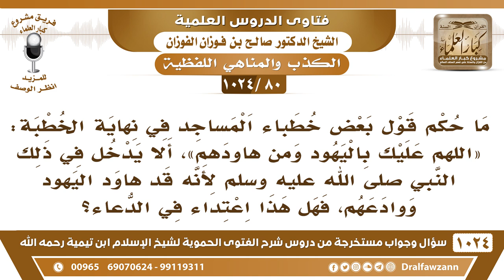[80 -1024] ما حكم هذا الدعاء "اللهم عليك باليهود ومن هاودهم" ألا يدخل في ذلك النبي ﷺ لأنه قد هاودهم؟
-[80 -1024] السؤال: ما حكم قول بعض خطباء المساجد في نهاية الخطبة: اللهم عليك باليهود ومن هاودهم، ألا يدخل في ذلك النبي ﷺ لأنه قد هاود اليهود ووادعهم، فهل هذا اعتداء في الدعاء؟
الجواب: نعم هاودهم هذه كلمة معناها المصالحة، واليهود يجوز الصلح معهم إذا كان فيه مصلحة للمسلمين فيجوز الصلح معهم كما صالحهم رسول الله ﷺ في المدينة وكما صالح قريشًا في الحديبية فالصلح إذا كان من مصلحة المسلمين فإن الكفار يصالحون، يصالحون لأجل مصلحة المسلمين هذا هو الحق، أما كلمة هاودهم فمعناها أن الرسول يدخل في هذا، وأنا سبق أن نبهت واحدًا على هذه اللفظة لكنه لم يتجنبها هداه الله!
للاشتراك في قناة الشيخ صالح الفوزان
سؤال وجواب من شرح الفتوى الحموية ( 1024 ) مقطع

للاستفسار والإقتراحات والدعم
رئيس الفريق
لمشروع كبار العلماء